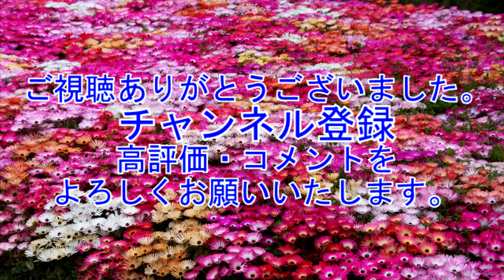金精峠 菅沼&丸沼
群馬県との県境、標高２０２４ｍに位置する日光で一番高い峠。温泉ヶ岳と金精山の山並が、赤く染まるカエデの紅葉が美しい。沼田方面から金精峠のトンネルを抜けると、目の前に戦場ヶ原と男体山の大パノラマが広がりこれも感動的。紅葉の見頃は10月下旬～11月中旬。12月下旬～翌４月下旬は雪のため通行不可。
峠下の国道120号は「日本ロマンチック街道」の一部に属し、かつて有料道路であったことから「金精道路」と呼ばれている。

丸沼は日光白根山の爆発溶岩によってせき止められてできた湖で海抜1430m。シラカバやブナの原始林が湖畔を囲み、季節の微妙な変化を水面に映し出す。丸沼からおよそ9km離れたところにある菅沼は、丸沼と同じせき止め湖で、湖面の高さは1731m。透明度とともに、その湖面の高さでも日本有数の湖として名高い。紅葉の時期には全山が紅や黄色に染まり、その美しさはたとえようもない。